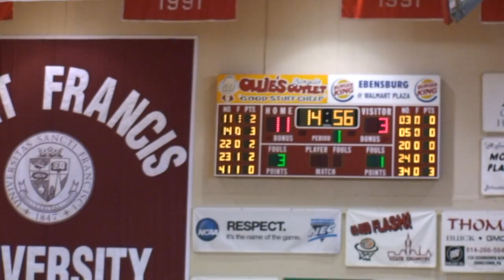Red Flash Women's Basketball vs. Mount St. Mary's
Watch some of the highlights of the Red Flash's 68-61 win over NEC foe Mount St. Mary's, their first victory of the 2009-10 season.